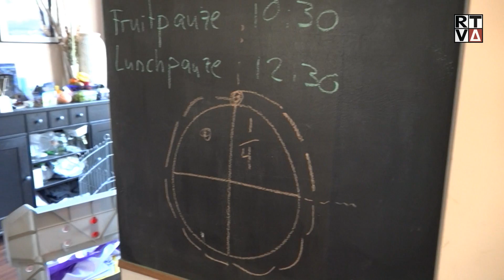Leraar in opleiding geeft de eigen kinderen nu les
AMSTELVENER - Doordat alle scholen dicht zijn krijgen leerlingen thuiswerkopdrachten. Maar ook leraren zitten thuis door het besluit om de scholen tot in ieder geval 6 april te sluiten. Amstelvener Michael Swartz is leraar in opleiding en werkt als docent op de Aalsmeerse Westplas Mavo. Maar de komende weken is hij de meester van zijn eigen zoons.

'Het is even wennen. Natuurlijk op stel en sprong voor alles en iedereen ombouwen eigenlijk van een normale dag naar een heel aangepast rooster.' Hij heeft met zijn vrouw en kinderen afgesproken om zo veel mogelijk een normaal ritme aan te houden, zodat de kinderen gewend blijven aan het schoolse ritme. Swartz begeleidt zijn eigen kinderen nu met het gekregen schoolwerk waar de jongens thuis aan werken. Tegelijkertijd krijgen de kinderen ook wat meer vrijheid, want het moet wel leuk blijven.

Michaels oudste zoon Jair vind het allemaal niet zo heel erg. Hij kan zich nu veel beter concentreren op het schoolwerk doordat hij niet gestoord wordt door andere kinderen. Maar er zijn ook dingen die hij mist, zoals een speciaal project waarbij hij bij Maimonides middelbare school extra uitdagende opdrachten krijgt.